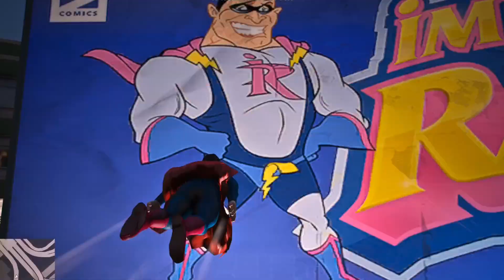THE EPIC BATTER BETWEEN SUPERMAN AND GODZILLA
In this video I am going to show you the epic battle between Superman and Godzilla